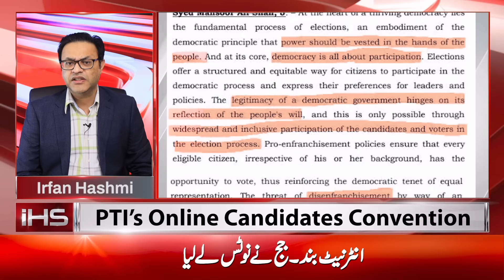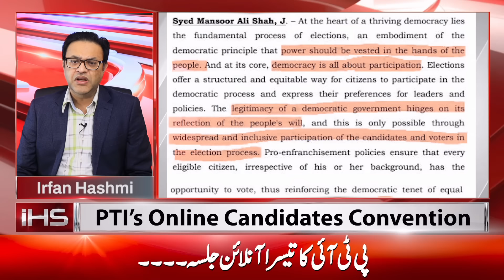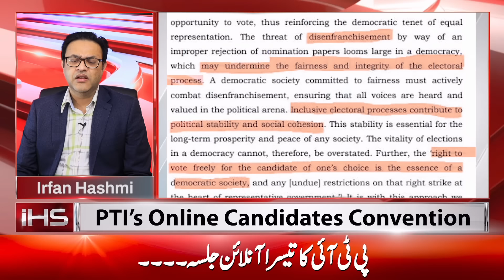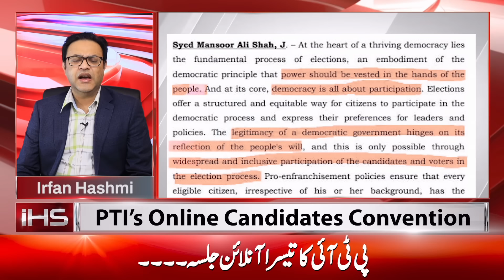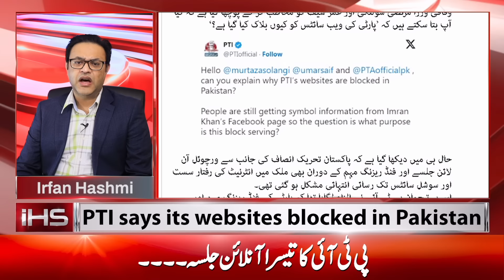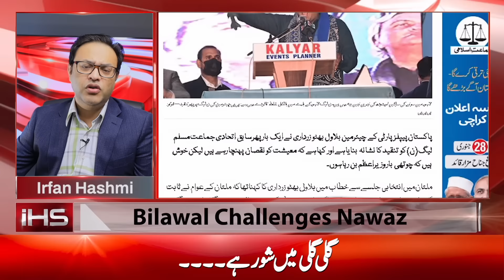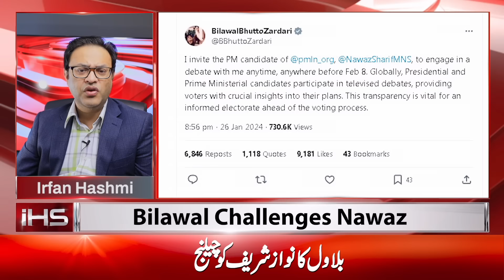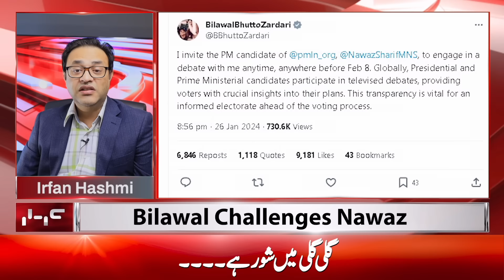Inside story of important meeting in Islamabad || New restrictions on PTI before election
New restrictions on PTI before election. Why did Bilawal delete the tweet? Inside story of important meeting in Islamabad.